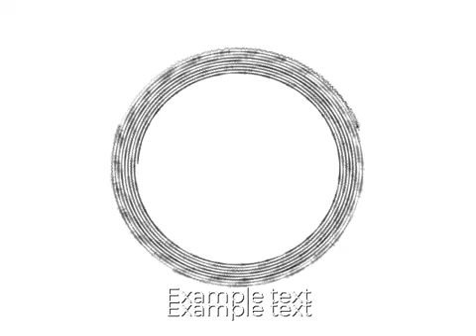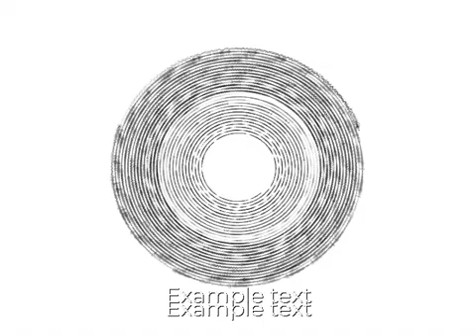Astronomia No Copyright Music 2021 Full Episode 450